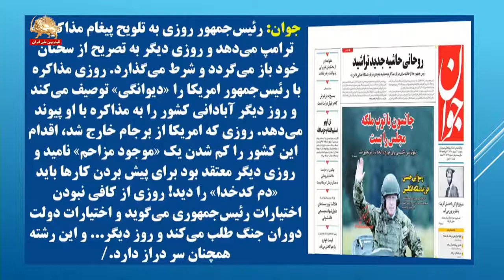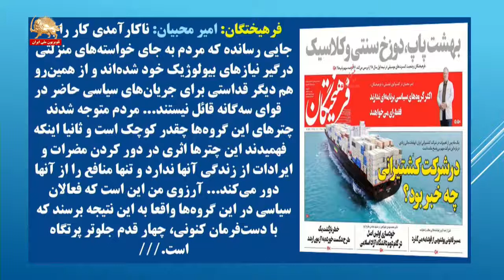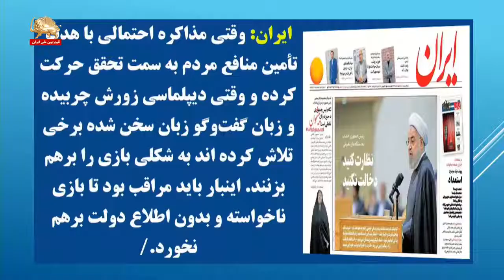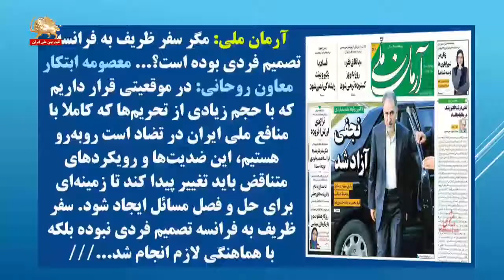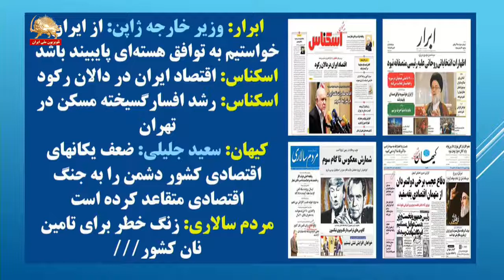بی‌راه‌حلی و بن‌بست نظام آخوندی در مذاکره - روزنامه‌های حکومتی - تقاطع خبرها